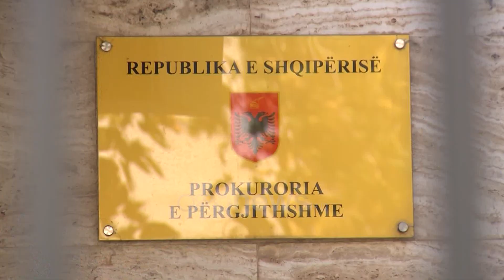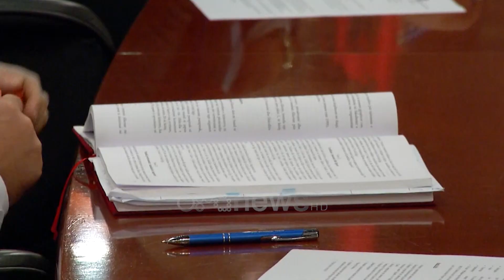Konflikti për kompetencat me KLP, Prokuroria daft ligjor në parlament, kërkon emërimet e drejtuesve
Konflikti i heshtur mes zyrës së Këshillit të Lartë të Prokurorisë dhe asaj të Prokurorit të Përgjithshëm për ndarjen e kompetencave të emërimeve, duket se tashmë ka dalë në sipërfaqe.

Kjo pasi nga Zyra e Prokurorit të Përgjithshëm është krijuar një draft-ligjor, ku kërkohet që titullarit të Prokurorisë Shqiptare, ti kthehen pjesërisht disa prej kompetencave të tij ligjore.

Ora News mëson nga burime të prokurorisë, se Zyra e Prokurorit të Përgjithshëm Olsian Çela, ka përgatitur një draft ligjor, të cilin e ka dërguar qysh prej fillimit të muajit gusht për diskutim në Komisionin e Ligjeve pranë Parlamentit.

Ky draft ligjor i hartuar nga specialistët ligjorë të Prokurorisë së Përgjithshme, konsiston në faktin për ndarjen e kompetencave dhe kthimin e disa mekanizmave ligjorë tek Prokurori i Përgjithshëm.

Burimet thanë për Ora News, se drafti e vendos theksin më tepër tek kompetencat e emërimeve dhe transferimeve të prokurorëve, kompetencë kjo që para ndryshimeve kushtetuese të vitit 2017, ka qenë ekskluzivitet i zyrës së Prokurorit të Përgjithshëm.